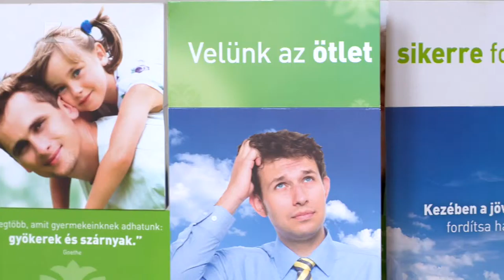Széchenyi Programiroda Nyírbogáton - Kölcsey Tv